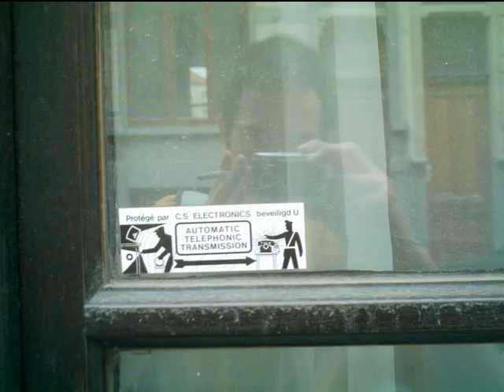Yo...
Yo,yo y + yo...